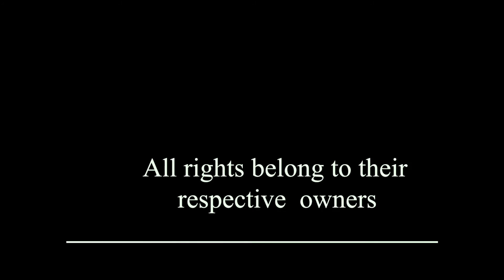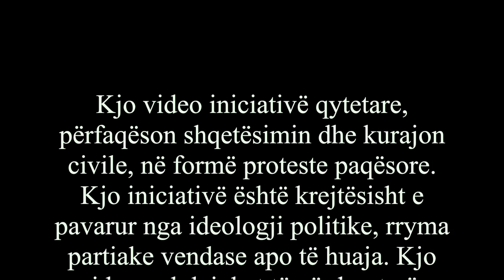Mos ma prek Valbonën / Eda Zari, Elina Duni, Ilir Bajri, Linda Rukaj, Gent Rushi, and friends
Jung Management Düsseldorf
Germany
Artistet ne mbrojtje te Valbones  - Mos ma prek Valbonen - Jo mbetjeve ne Shqiperi!
Koncert ne Valvone dhe Tirane